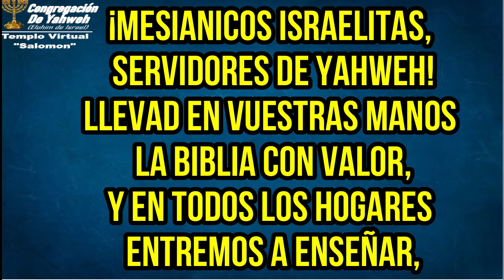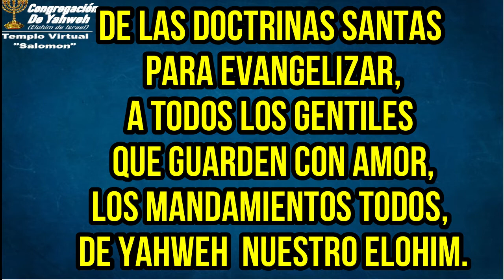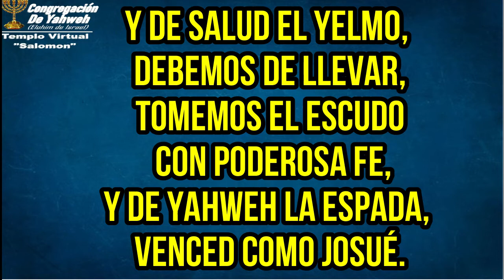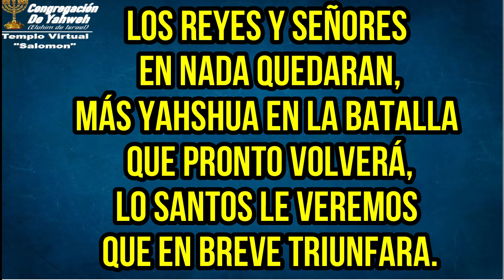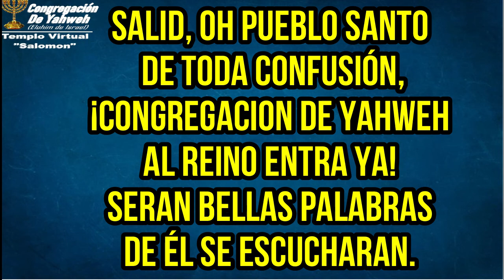101 ¡MESIANICOS ISRAELITAS! - HIMNARIO CONGR. DE YAHWEH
Himno 101 de la Congregacion de Yahweh en Mexico
Para mayor informacion sobre:
Congregaciones, lecciones de escuela sabatica, Departamento de literatura, musica, juvenil, infantil, etc. o desea adquirir el Himnario General, comuniquese al
Congregacion de Yahweh Veracruz, Mexico.